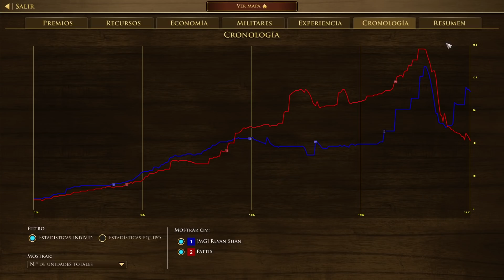CIUDAD ESPAÑOLA vs CIUDAD AFRICANA en Age of Empires 3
AOE 3. Luchar contra HAUSA siempre es DIVERTIDO